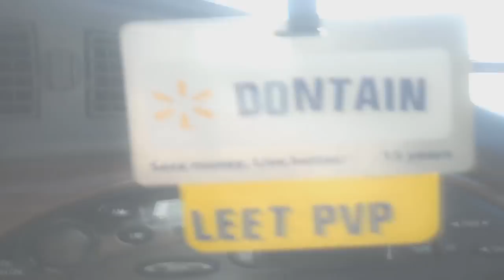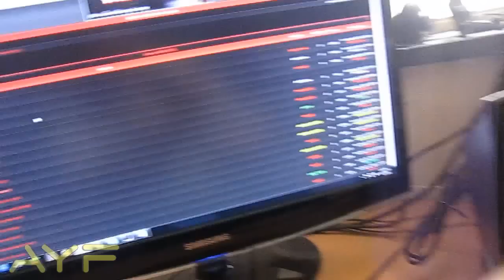SALT AND PEPPER! (9.7.11 - Day 311)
NEW PVP VIDEOS MON AND FRIDAY!

Click LIKE/FAV!!!

BE AWESOME!

I'm on facebook and Twitter!
Stalk me for updates to pvp projects
and a heads up before I begin Live Streams.

Armory
The proof is on the armory.